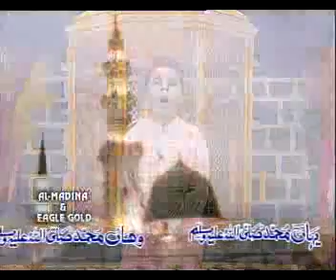Syed Zain-Ul-Abdeen Soharwardi - Bigri Banao Makki Madani